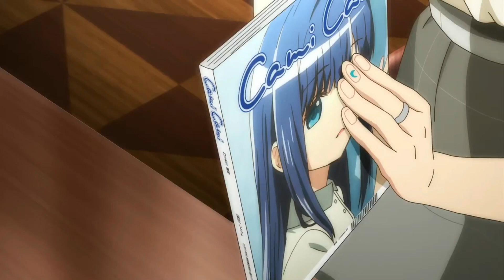MAGIA RECORD: RESUMEN, CAPÍTULO 4 - JUEGO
Hola rancho, les traigo el resumen del capítulo 4 del juego. Ahora comienza la etapa del proyecto que estoy haciendo hace un año, que es resumir Magia Record. Con suerte lo voy a terminar, y bueno seguramente demore, pero lo importante que era hacer resúmenes ya está. Ahora también quiero decir que este será el resumen del resumen. Después iré explicando capítulo por capítulo a base del resumen en wiki.
También de la temporada 2 haré lo posible para traer los resúmenes que también están resumidos, el tema será a partir del capítulo 7 al 12, pues son resúmenes largos, pero por eso mismo esos serán en partes.

donaciones -